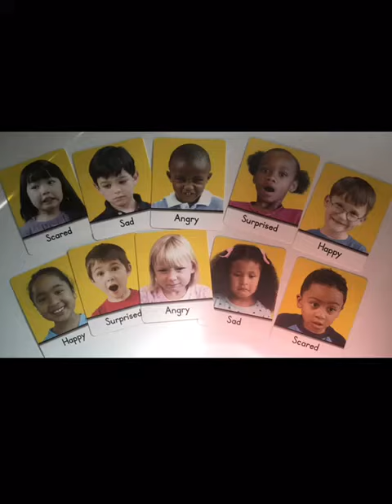Match the angry faces